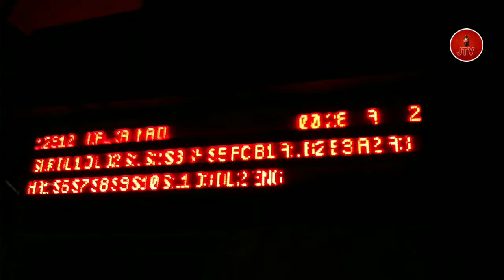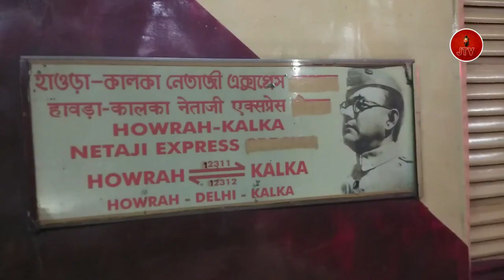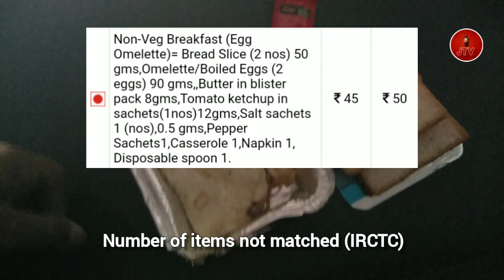12312 Netaji Express Kalka Mail I Shimla To Howrah Via Chandigarh I Full Journey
12312 Netaji Express Kalka Mail I Shimla To Howrah Via Chandigarh I Full Journey

Track : Anywhere
Artist : shandr & Nick Perry